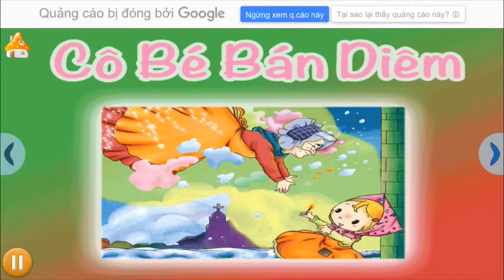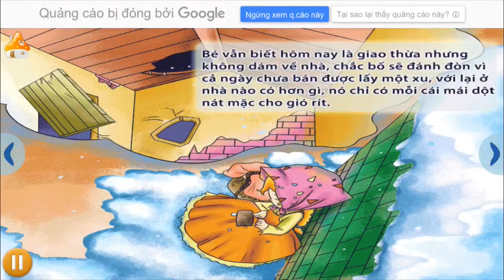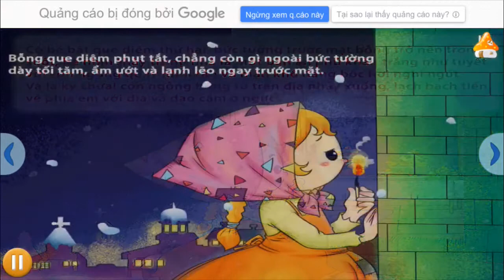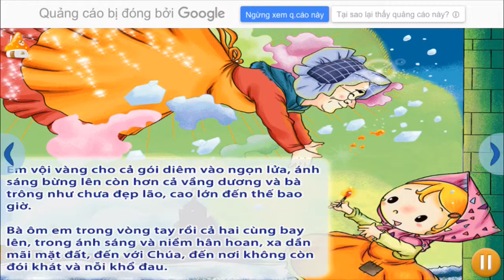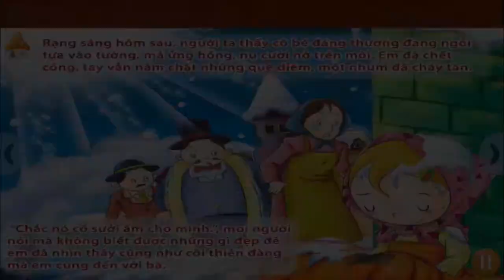Cô bé bán diêm| kể chuyện cổ tích Việt Nam| kể chuyện cổ tích cho bé nghe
Kể chuyện cổ tích Việt Nam cho bé nghe . Truyện kể Cô bé bán diêm